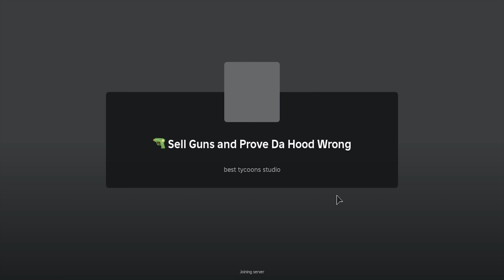Roblox Sell Guns and Prove Da Hood Wrong New Code June 2024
New code for cash in Roblox Sell Guns and Prove Da Hood Wrong.